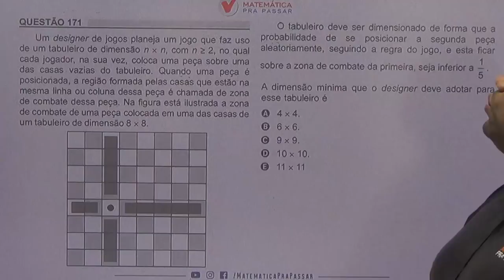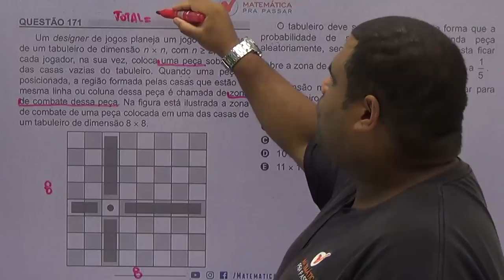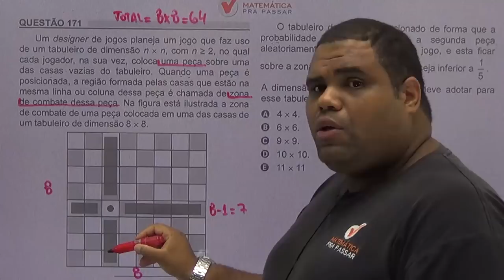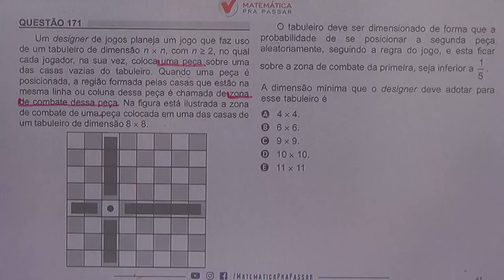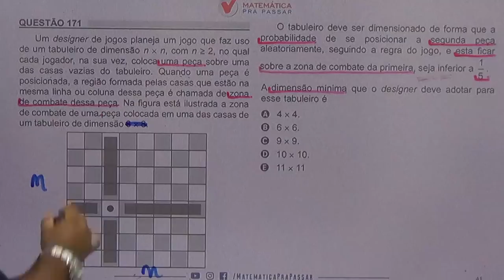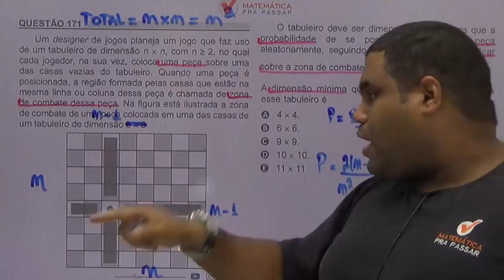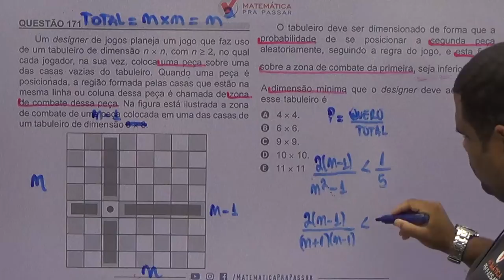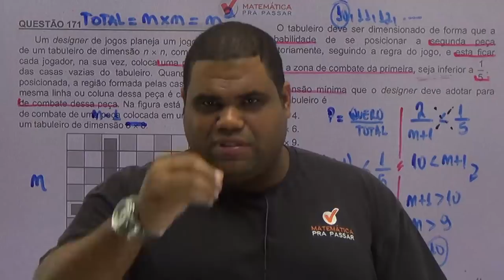🚨CORREÇÃO ENEM 2018: ✔️QUESTÃO 171 😃PROBABILIDADE😃 QUESTÃO DO JOGO DE TABULEIRO.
Um designer de jogos planeja um jogo que faz uso de um tabuleiro de dimensão n x n, com n 2 , no qual cada jogador, na sua vez, coloca uma peça sobre uma das casas vazias do tabuleiro. Quando uma peça é posicionada, a região formada pelas casas que estão na mesma linha ou coluna dessa peça é chamada de zona de combate dessa peça. Na figura está ilustrada a zona de combate de uma peça colocada em uma das casas de um tabuleiro de dimensão 8 x 8 .                                 O tabuleiro deve ser dimensionado de forma que a probabilidade de se posicionar a segunda peça aleatoriamente, seguindo a regra do jogo, e esta ficar sobre a zona de combate da primeira, seja inferior a 1/5 .    A dimensão mínima que o designer deve adotar para esse tabuleiro é  A 4 x 4.
D 10 X 10.
E 11 X 11